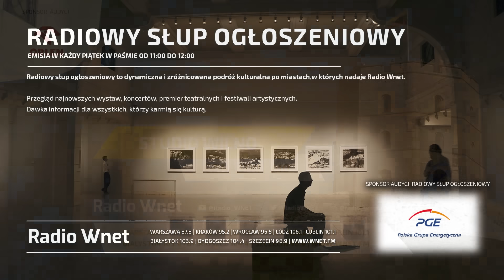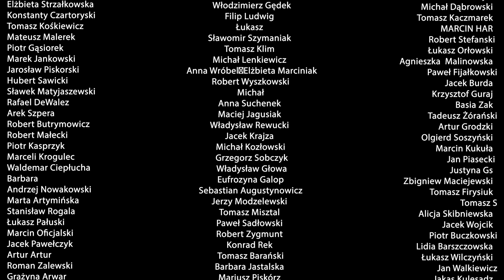Jan Bogatko: 1% Niemców jest bardzo zadowolonych z rządu. Ale największe poparcie ma partia rządowa